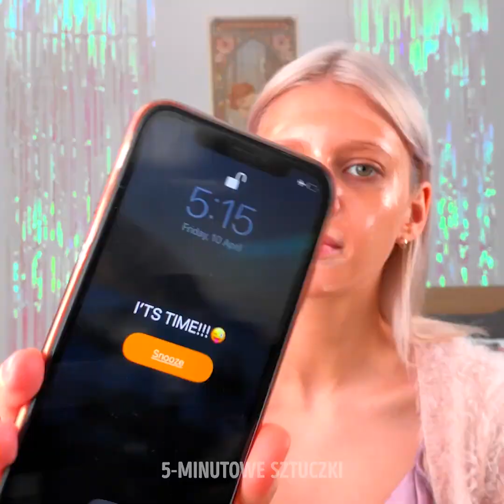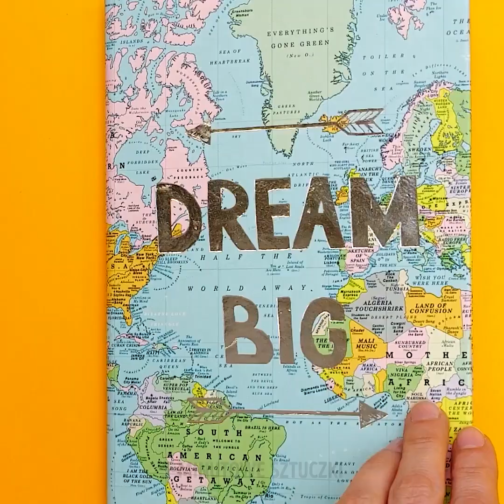31 KREATYWNYCH SZTUCZEK, KTÓRE CIĘ ZAINSPIRUJĄ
PIĘKNE SZTUCZKI I TRIKI, DZIĘKI KTÓRYM BĘDZIE WYGLĄDAĆ BOSKO

Nadszedł czas, by okazać sobie nieco czułości i się rozpieścić. W tym filmiku pokażemy wam niesamowite porady i triki, dzięki którym zabłyśniecie.
Najpierw wypróbujemy różne wzorki na paznokcie, żeby wasze ręce wyróżniały się w te wakacje. Pokażemy wam, jak namalować na paznokciach arbuzy albo jak stworzyć piękną plażę.
Weźcie starego markera, wyciśnijcie z niego tusz i namoczcie wkład w zmywaczu do paznokci. Używajcie jako korektor do lakieru.
Pokażemy wam też ważne porady dotyczące pielęgnacji skóry. Zróbcie własny wosk do depilacji. Potrzebujecie sok z cytryny, miód i cukier. Możecie też zrobić własną nawilżającą maseczkę typu peel off. Do jej wykonania przygotujcie wodę destylowaną, olejek pomarańczowy, ziółka i żelatynę.
Na pożółkłe włosy nałóżcie maseczkę z odżywki do włosów i fioletowego tuszu z pisaka.

Znaczniki czasu:
0:07 – Niesamowite tutoriale z malowania paznokci
3:59 – Świetne sztuczki z włosami
7:06 – Naturalne mydło
8:58 – Maseczka przeciwzmarszczkowa
11:52 – Fryzury z długich włosów
13:43 – Domowa woda różana